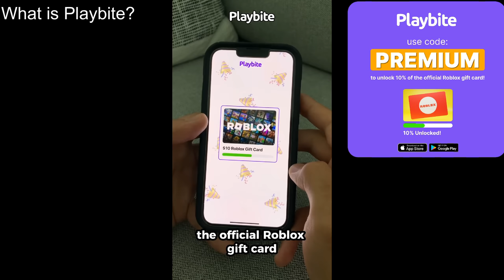Slap Battles - (FULL GUIDE) How to ACTUALLY get RETRO GLOVE + "PARKOUR PWNER" BADGE! [ROBLOX]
Thank you WACKYANDYE, Sara Raubuck, Ihyliek adhio, Anamaria Chirila, Cassie MacDonough, JustAsh, abraham roblox, S.S Petrosyan and Ibal Gaming for becoming Channel Members!

In this video, I'll be showing you guys how to actually get the "Parkour Pwner" Badge + Retro Glove in Slap Battles!

►LINKS
(Game):